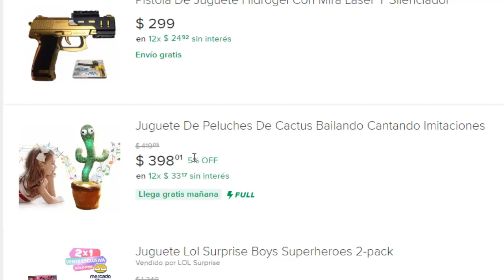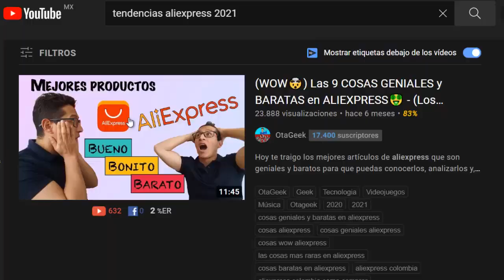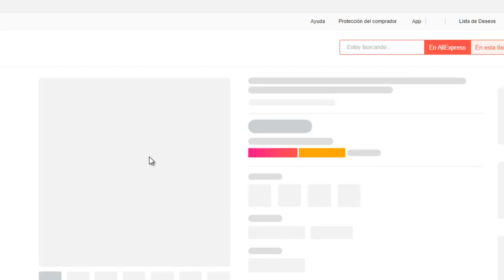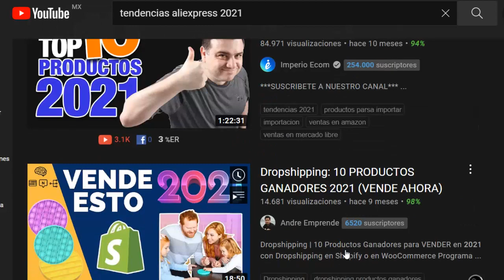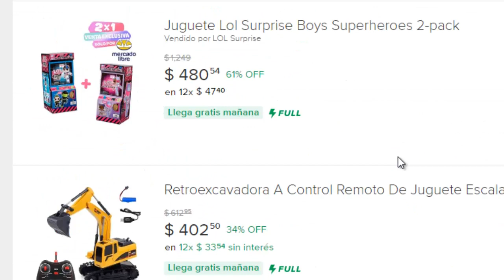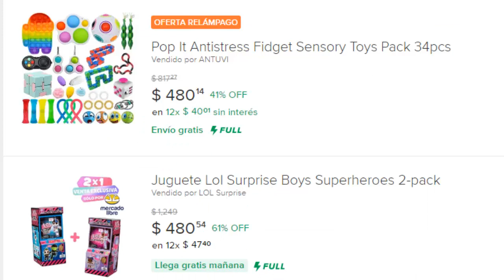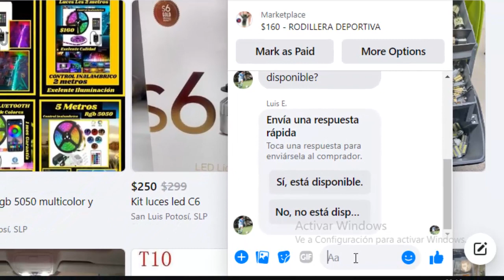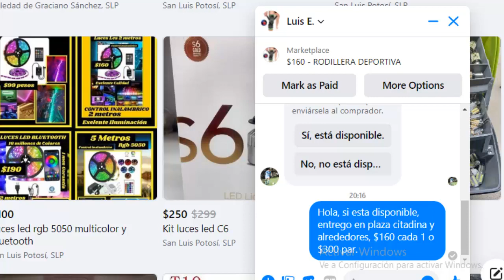🔥Que VENDER en FACEBOOK 2️⃣0️⃣2️⃣2️⃣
🔥Hoy te enseño LOS MEJORES PRODUCTOS PARA VENDER EN FACEBOOK, puedes usar plataformas como MARKETPLACE, FANPAGE, O GRUPOS DE VENTAS.